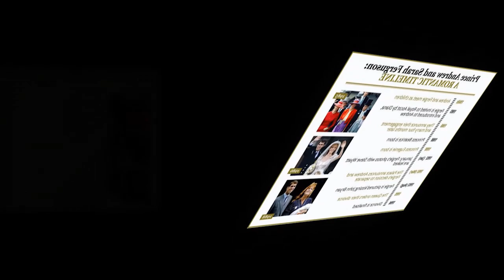Fergie appears radiant with her two daughters at Ellie Goulding's wedding after return with Andrew